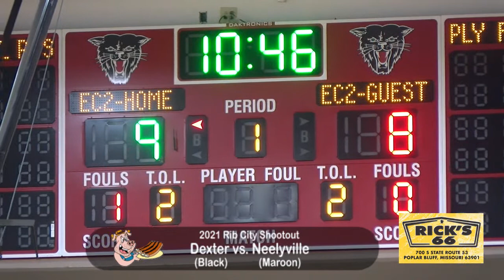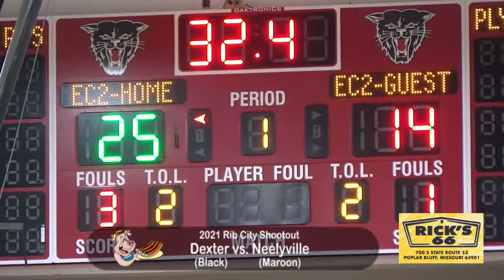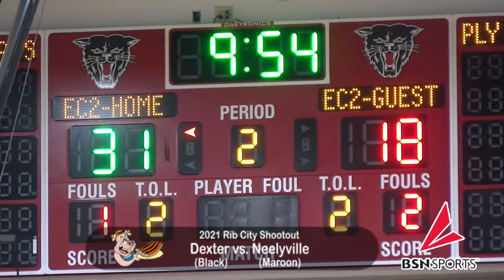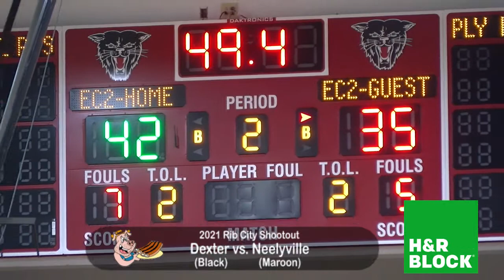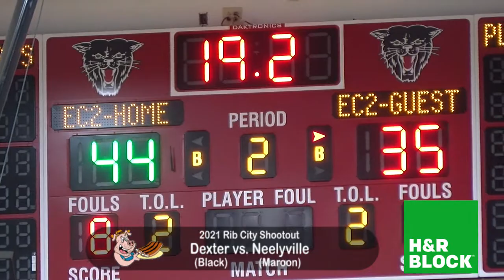2021 Boys Rib City Shootout - Dexter vs. Neelyville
2021 Boys Rib City Shootout - Dexter vs. Neelyville from June 5th, 2021.